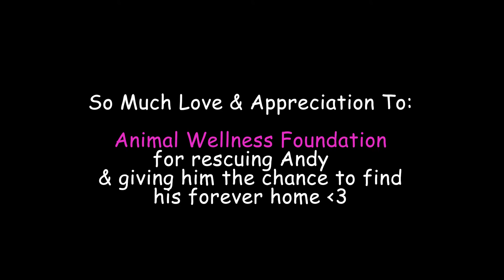Stray Rescue Dog Before and After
Stray Dog Rescue - Scared Dog Finds Home

In this video, you will see our newly adopted boy Andy and his progression since Animal Wellness Foundation rescued him from the streets in the South LA Area after being hit by a car.

Special thanks to AWF for rescuing this amazing boy and giving him the chance to find his forever home.